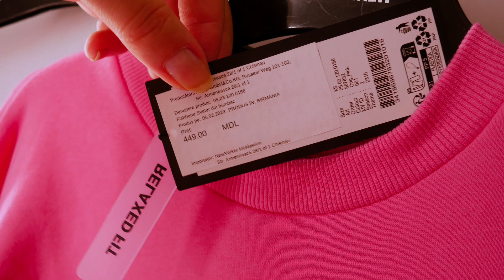Try on but not buying today. Buy it for me please.